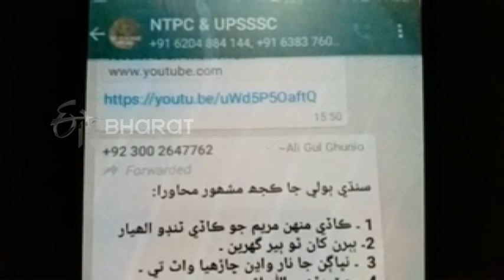जयपुर में प्रतियोगी परीक्षाओं की तैयारी कर रहे छात्रों को पाकिस्तान से मिला धमकी भरा मैसेज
जयपुर. राजस्थान में छात्रों के एक व्हाट्सएप ग्रुप में पाकिस्तान के एक नंबर से धमकी भरा मैसेज आया है. संदेश उर्दू भाषा में लिखा गया था. जिसमें धमकी भरे लहजे में हड्डियां, रक्त और लूट जैसी बातों का जिक्र किया गया है.